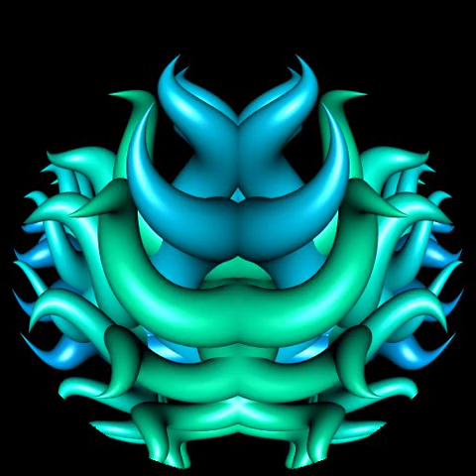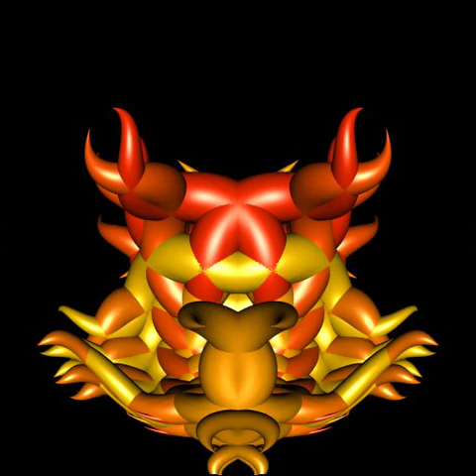Tendril Flow 2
Relaxing & Beautiful Animation for Fulldome and Planetarium Theaters

Available in Resolutions from 1K x 1K up to 4K x 4K.
Some Videos as Low as $25!

Be sure to ask about our Fulldome Music Videos!